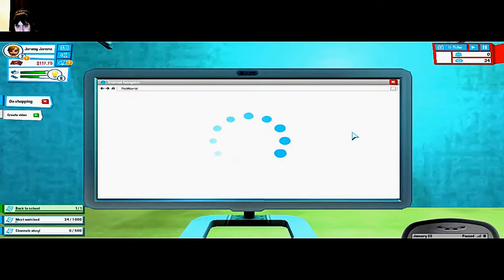YOUTUBERS LIFE GAMEPLAY 2017 PART 1 | SORRY ABOUT THE BAD MIC VALLUME!!!!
SORRY ABOUT THE BAD MIC I FORGOT TO TERN ON THE MIC!

Hope you all enjoy this Game Play as much as I loved making it!!!
Also if you can smash that like button hope to get to 8 likes all help is awesome! Here are some of my other links like my other youtube channel

Thank you so much for joining my video and or watching it!

This has bin a GAMING LIFE Video!